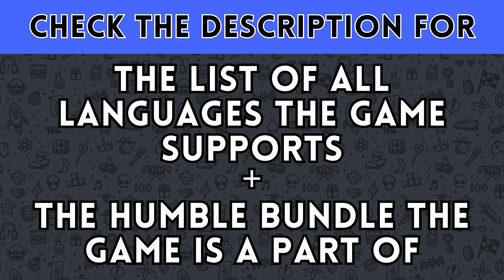Escape Academy (Steam Deck & Humble Bundle)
𝗦𝘂𝗽𝗽𝗼𝗿𝘁𝗲𝗱 𝗟𝗮𝗻𝗴𝘂𝗮𝗴𝗲𝘀:

English ✅
French
German
Spanish - Spain

DISABLE HALF-RATE SHADING IN THE PERFORMANCE TAB OF THE RIGHT HAND MENU ON THE STEAM DECK. IT HAS NO PERFORMANCE IMPACT AND IF LEFT ON JUST MAKES GAMES LOOK WORSE.

The Great Escape Room Bundle

Items in bundle and my videos on each one.

Games

We Were Here Forever: CO-OP ONLY COULD NOT TEST
We Were Here Expeditions: The FriendShip: CO-OP ONLY COULD NOT TEST